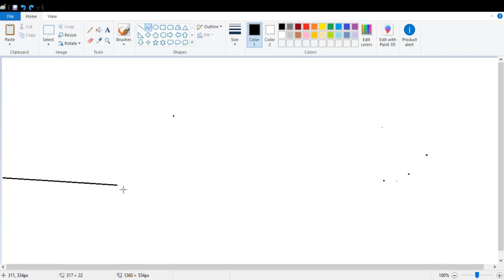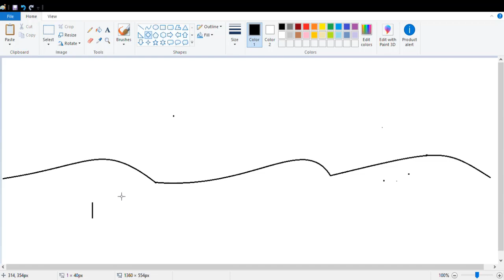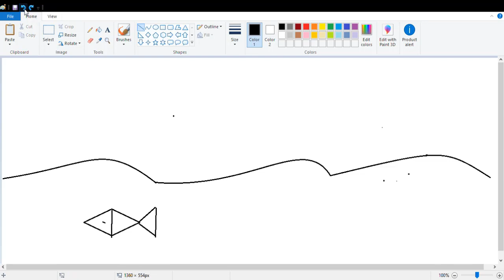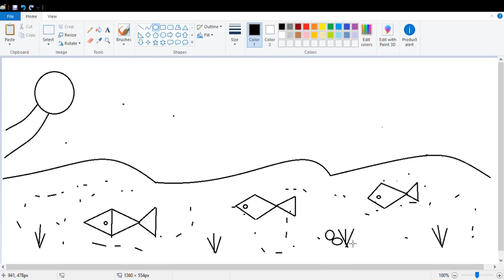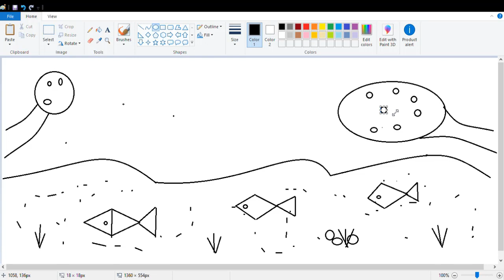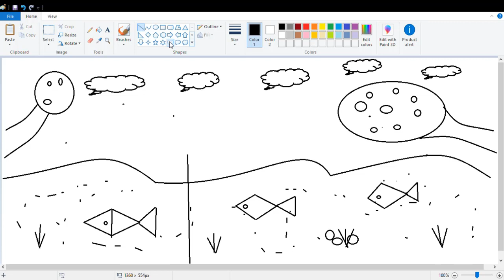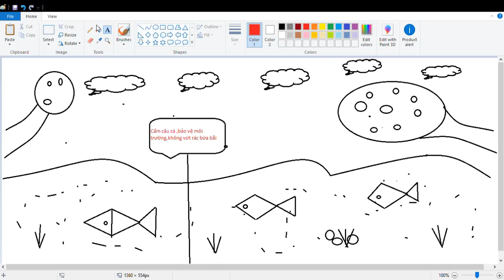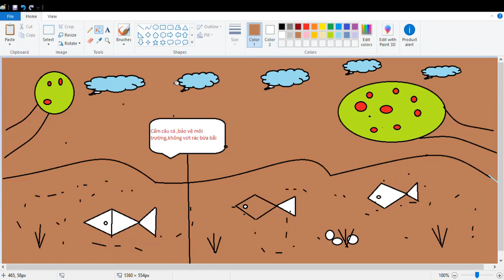Baby drawting environmental protection 2019 | Kids Art TV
Baby drawing environmental protection 2019 | Kids Art TV